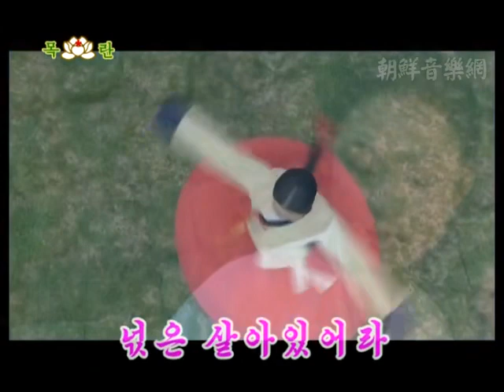North Korean drama Kye Wol Hyang opening song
From 2011